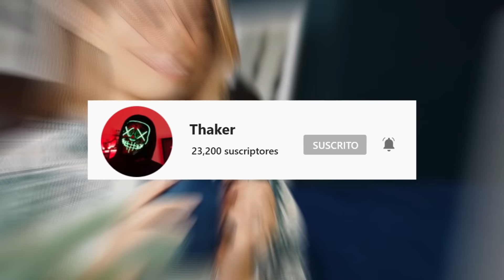Momentos Extraños Captados Por Cámaras de Seguridad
Las cámaras de seguridad se inventaron para mantenernos a salvo, pero, muchas veces captan momentos hilarantes, momentos que veras en este video agárrate fuerte de tu asiento y espero que los disfrutes

Creo que todos somos como ese perro cuando llegamos a casa y a mama se le quema la comida